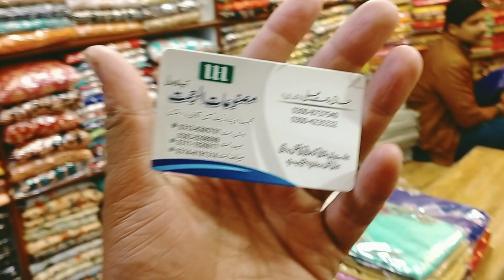SHIRT LAWN EMBROIDER GALA With DIFFERENT COMBINATIONS & SHIFOON DUPATTA With TIE & Dye/شفون دوپٹہ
hum ap k liye layee hn *New Lawn Arrivals 2k23*
New Summer Sale.
Shirt Lawn Kantha Embroidered Gala with Different Combinations.
Dupatta Shifoon Tie &  dye with Motives...
Trouser Plain...
...3pc Suits...
*Sale Price:  1580/=*
Set of 5 suit 7900/=.
  Advance Payment
home delivery all over world